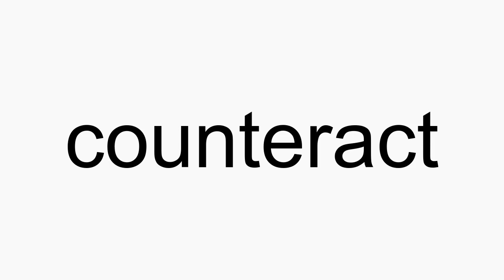How to pronounce counteract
counteract American English pronunciation. How to pronounce counteract correctly. How to say counteract in proper American English.